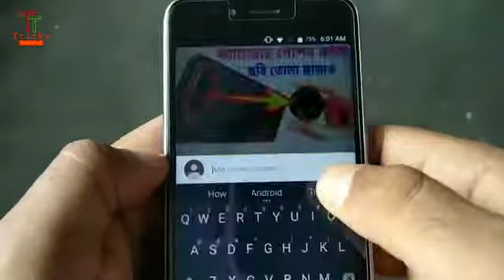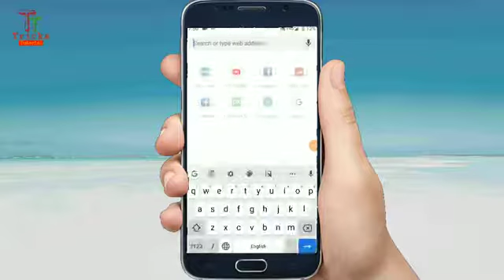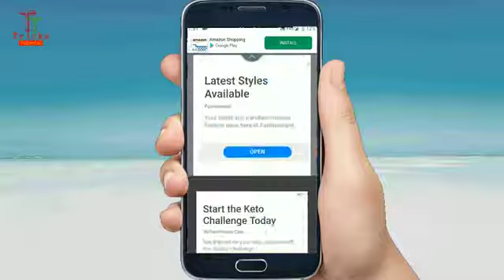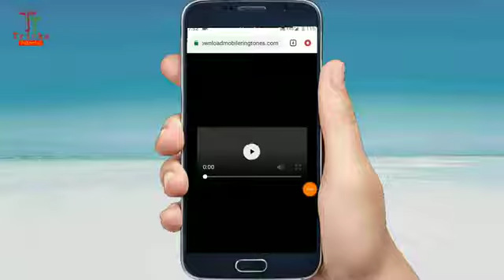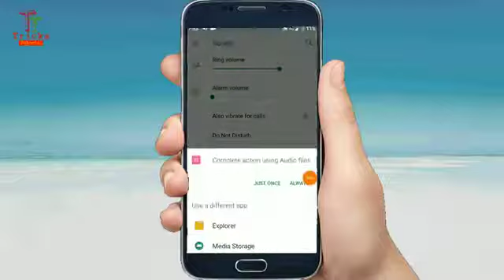নিজের নামে রিংটোন তৈরি করোন how to you